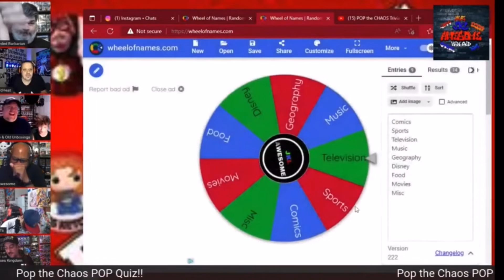Watch Popdheat answer trivia questions - Pop the Chaos livestream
POP the CHAOS Trivia Night Livestream PT. 3

Pop The Chaos (PTC)